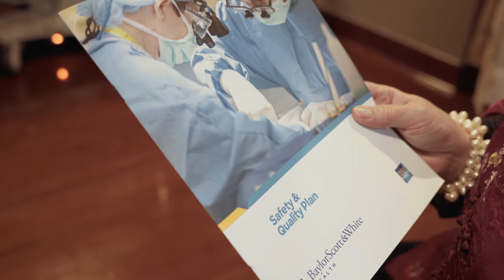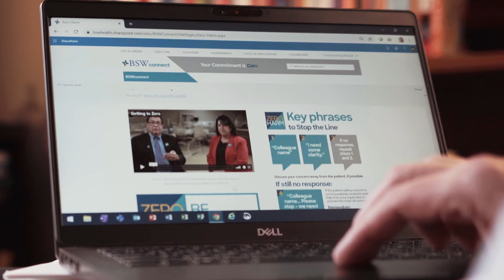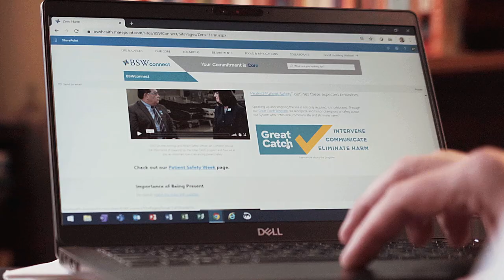Baylor Scott and White Health Testimonial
Baylor Scott and White Health has dedicated the last couple of years reenergizing and refocusing their healthcare system. ZERO harm is incorporated in every conversation and kept at the core of their mission. They focus on conducting root cause analyses and ensure effective communication to prevent harm. Health workers are empowered to speak up about a potential problem before it reaches the patient. And, speaking up is encouraged instead of punished, which gives caregivers the comfort and power to be transparent.

Please watch Baylor Scott & White Health’s testimonial  and consider what you can do to help:

If you work in healthcare, use our APSS Blueprints, to determine how you can help your organization implement these processes and decrease medical harm.